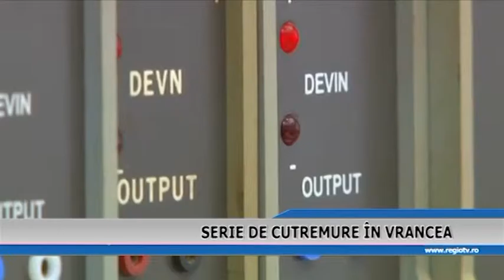SERIE DE CUTREMURE IN VRANCEA